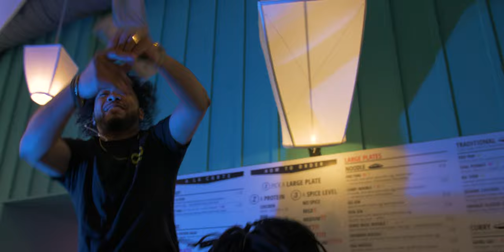Forever Golden - Wristbands (Official Music Video)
Forever Golden are your friends.

GOLD EP 2 coming soon 👀